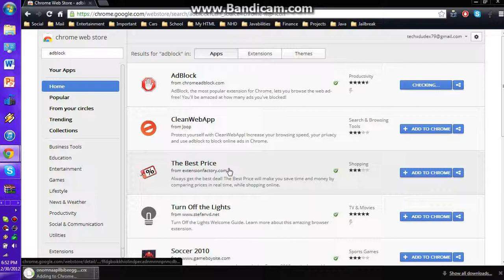How to get adblock for Google Chrome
A simple video on how to get adblock on Chrome